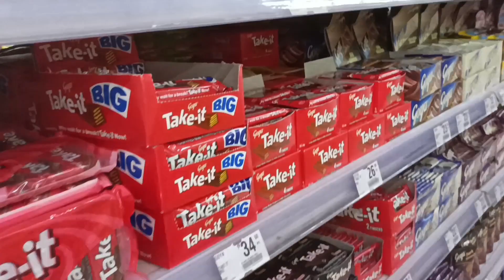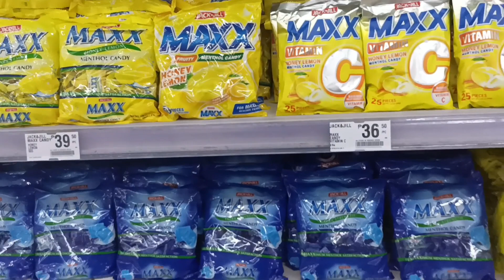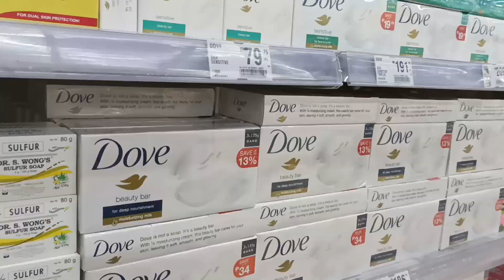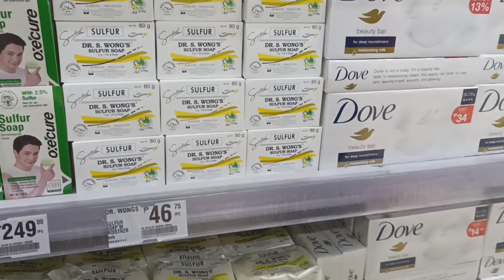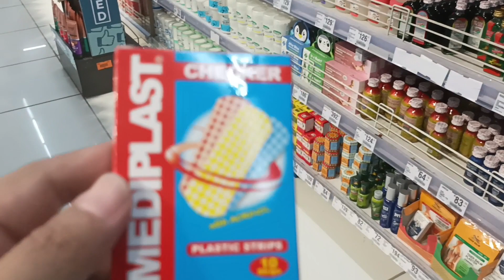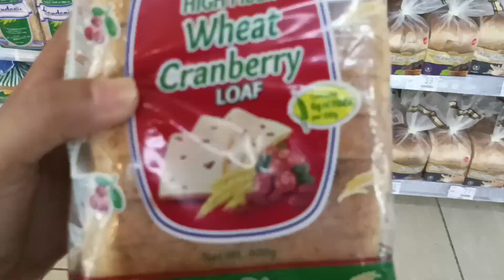Random Grocery Vlog # 5 SM Hypermarket + The French Baker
Featured Branch: SM Fairview